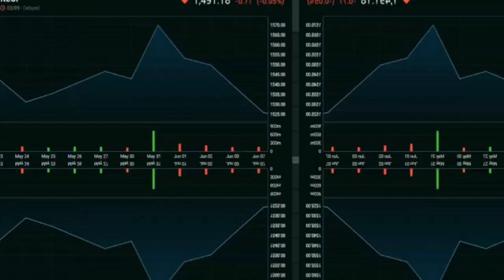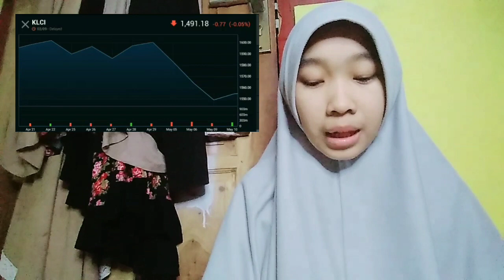BITCOIN WAS INSURANCE INTRODUCED TO THE PUBLIC IN 2009 INSURANCE BY AN ANONYMOUS DEVELOPER OR GROUP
bitcoin mining
bitcoin news today
bitcoin live
bitcoin trading for beginners
bitcoin news
bitcoin explained
bitcoin price prediction
bitcoin crash
bitcoin 2022
bitcoin etf
cryptocurrency for beginners
cryptocurrency news
cryptocurrency malayalam
cryptocurrency trading